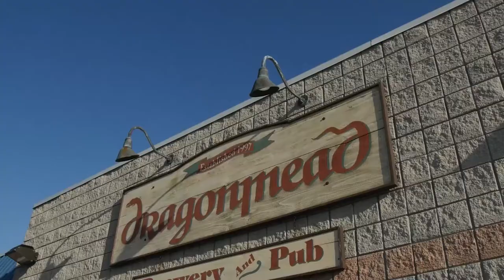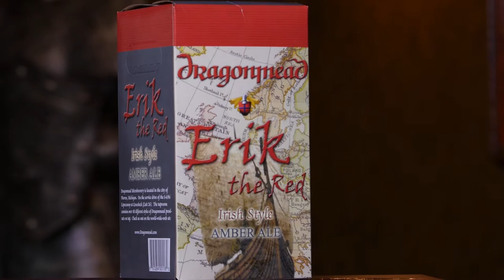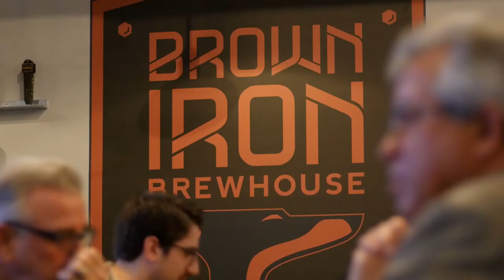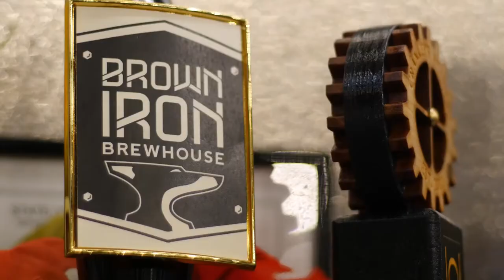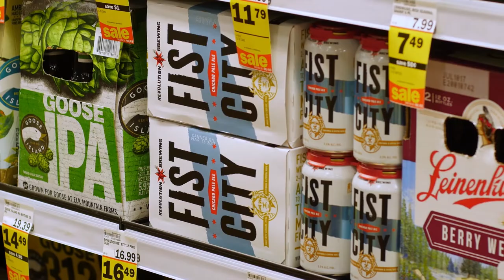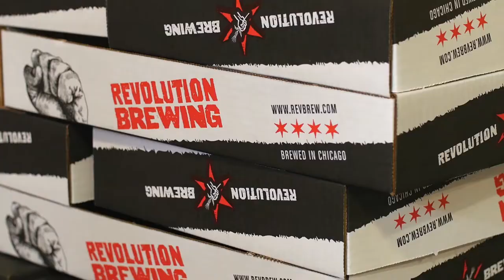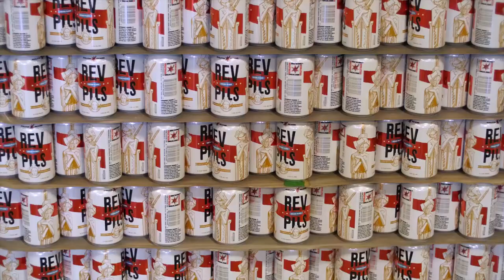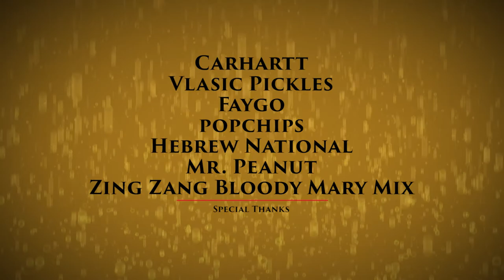Dragonmead & Revolution | Episode 4 | Season 3 | Pure Brews America